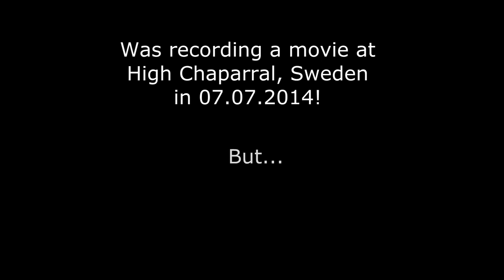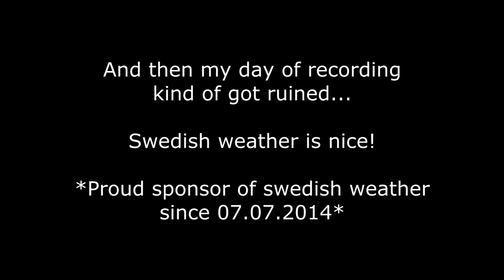TDG Vlogs - High Chaparral - Översvämning / Flood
There was a little accident in Småland yesterday  (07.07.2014)when the rain never stopped pouring. The entire place got flooded and some places even got their streams and mini-waterfalls. Here are a few of the affected areas.

I am happy my car wasn't one of those.